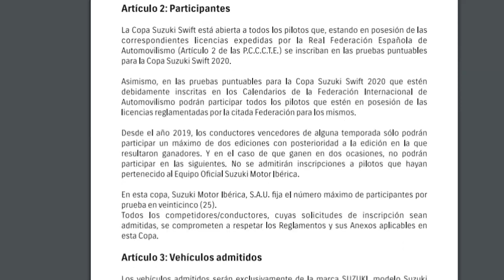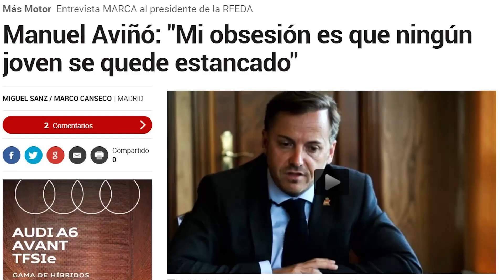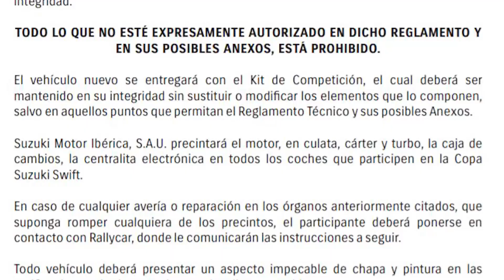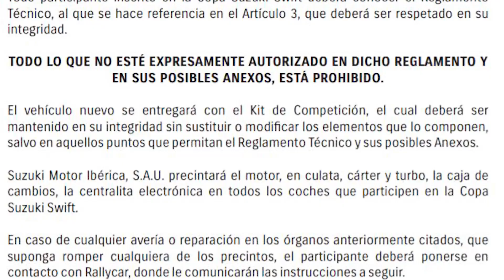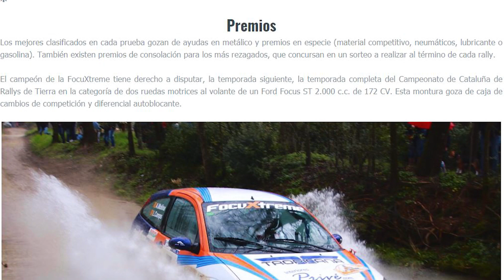como ser piloto SIN ARRUINARSE | Copas Monomarca o promoción de RALLY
Los rallys son un deporte muy caro, pero en este vídeo te explicamos las mejores maneras de empezar a ser piloto y no arruinarte en el proceso.

Puedes apoyar el canal comprando desde estos enlaces (sin recargo):
-Capturadora para hacer stream con la PLAY o la XBOX

En el mundo de la competición de motorsport y más concreto el RALLY, son competiciones de muy alto coste, y las federaciones y entidades involucradas en el las competiciones intentan acercar los rallys a todo el mundo con las copas monomarca o las copas de promoción.

¿Que son las copas monomarca o de promoción? Son copas dentro de los rallys en las que todos los pilotos estan en igualdad de condiciones, utilizando los mismos coches y las mismas ayudas para hacer un deporte igualitario. Además estas copas de promoción de rally, suelen tener muy buenos patrocinadores, lo que implica que los premios de los rallys son más grandes, con apoyo económico e incluso neumáticos y mejoras para el coche.

Hay muchas copas de promocion coches en españa, per en este vídeo vamos a hablar únicamente de las de rally. Las copas promoción rallyes en españa más importantes son, la copa Suzuki Swift, la copa Dacia Sandero, la copa Clio Trophy, la BKR2, la Peugeot Rally Cup Ibérica, la copa Kumho, la Copa N5 de RMC... Además de la Volant Racc, la copa Focus Xtreme, la Copa BMW de tramos de tierra, etc

Estas copas son perfectas para iniciarse en los rallys, y empezar una carrera de piloto profesional. En algunas copas de promoción de rally, el premios es una beca para poder acceder a una categoría superior de rally, en algunos casos pasar al campeonato de españa de rallys, o al campeonato europeo ERC. También existen algunas copas de promoción para llegar al WRC o el JWRC.

En la copa suzuki swift, se corre todo el campeonato de españa de rallys de asfalto, con el Suzuki Swift Sport preparado para rallys. Estos coches, además de rápdios son seguros, siguiendo la homologación de la FIA y unos de los mejores coches para empezar en los rallys.

La copa Dacia es una de las copas más baratas para correr el campeonato nacional de rallys de españa, con coches poco potentes que puedes llegar a conducir al límite. Los pilotos no sueltan el acelerador del gas en todo el tramo cronometrado.

La copa N5 RMC para competir como un gentleman dirver, con los mejores coches del campeonato en una copa promoción multimarca con más de 72.000€ en premios. Coches tracción 4 ruedas, con muchos caballos.

La BKR2 una copa promoción que te puede llevar al WRC si llegas a ganar. Muchos jovenes talentos han pasado por allí, como Pep Bassas, Jan Solans y Efran Llarena. Estos pilotos ahora forman parte de l Rally team spain donde corren en el ERC el European Rally Championship y en el JWRC.

La Volant Racc es una copa de promoción con Peugeot 208, el ganador puede correr una temporada en el Nacional en otra copa de promoción.

La mejor manera de correr rally barato y conseguir llegar al wrc.